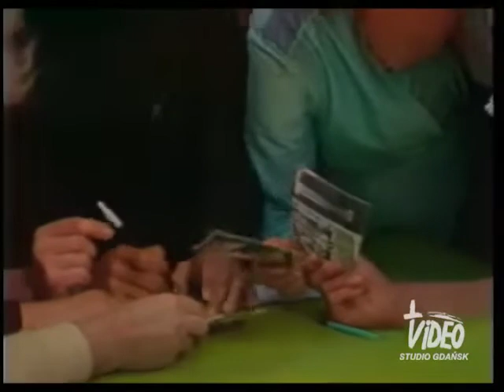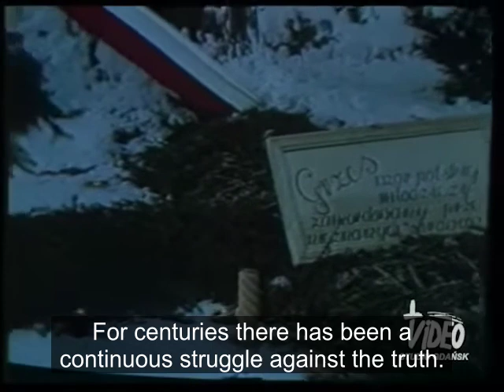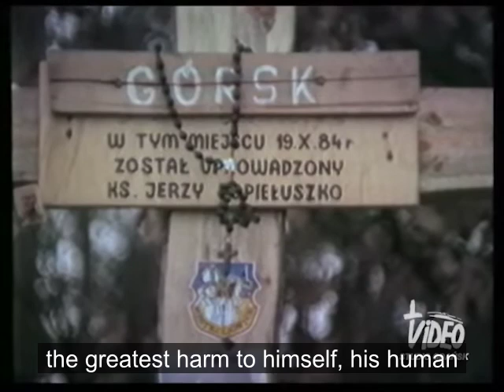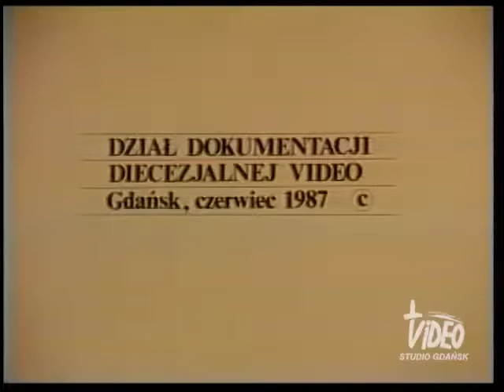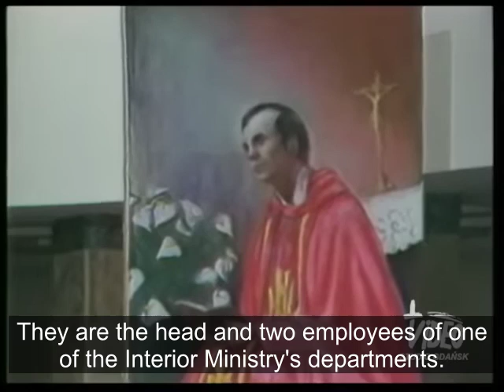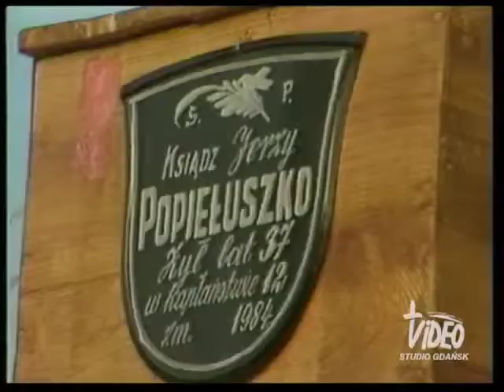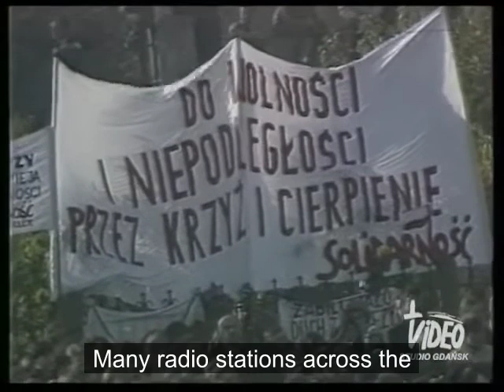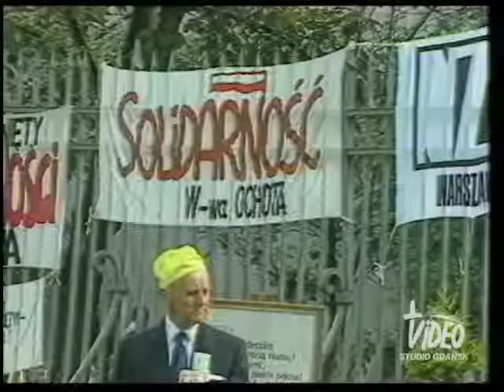Fr Jerzy Popiełuszko, 1985 Polish TV documentary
A taped Polish television documentary about Blessed Father Jerzy Popiełuszko, including fragments of his homilies and interviews with friends. The film was made within three months of his murder at the hands of the secret police.